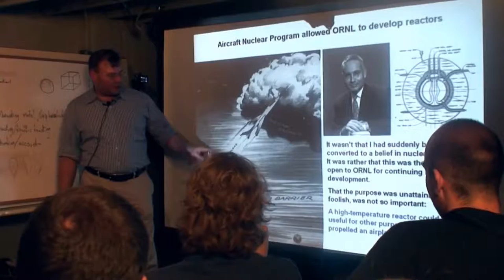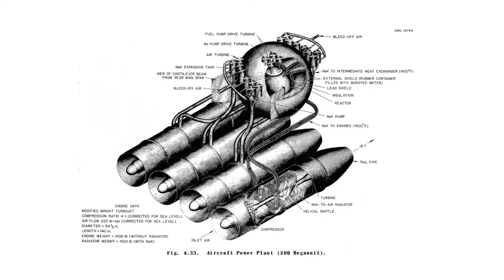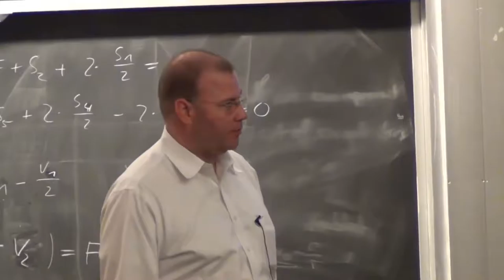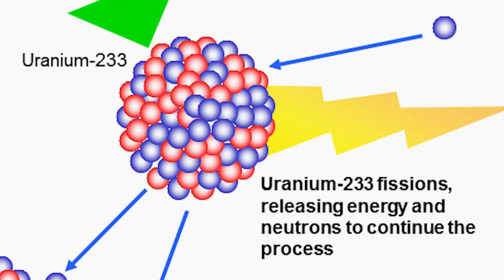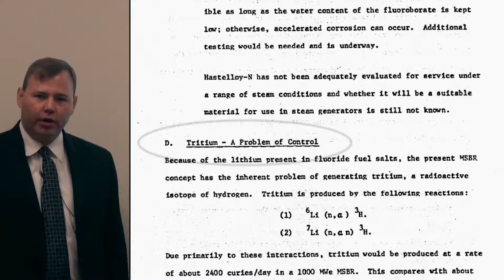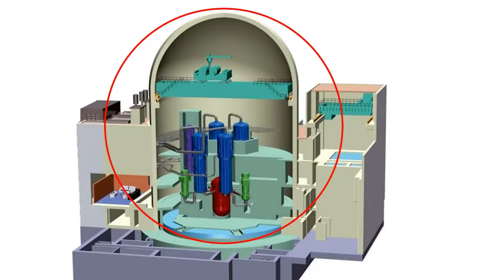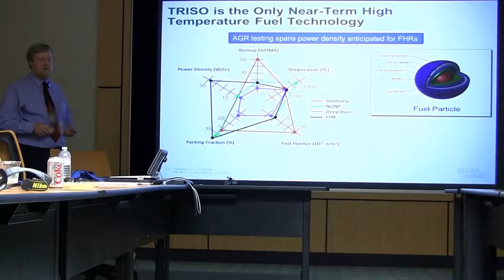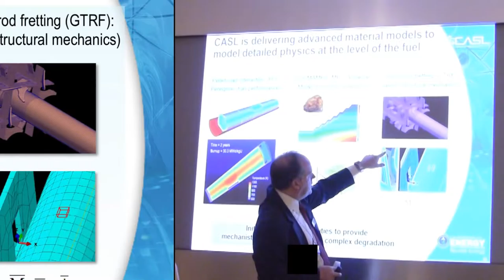Discovery Science World s First Nuclear Salt Reactor BBC Science Documentary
documentary discovery channel, documentary discovery channel mysteries, documentary discovery channel 2017, documentary discovery channel animals, documentary discovery channel science, documentary discovery channel hd, documentary discovery channel history, documentary discovery, discovery